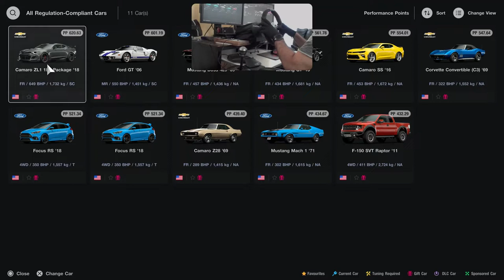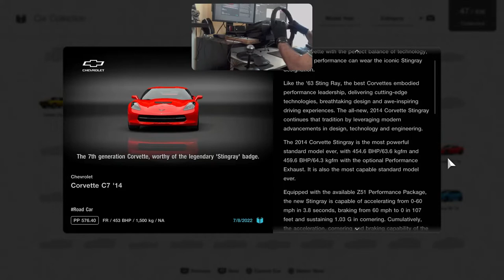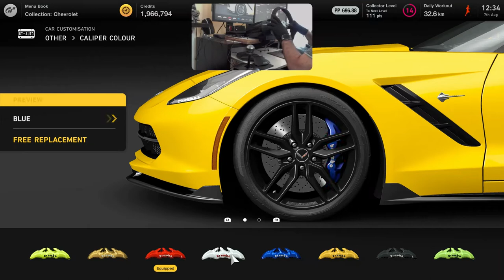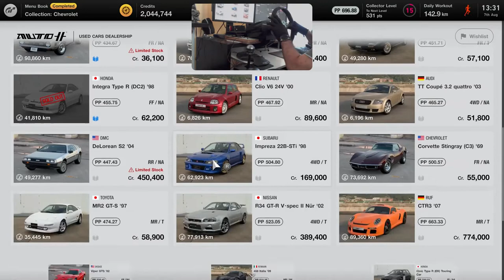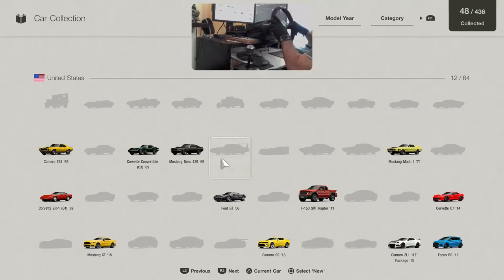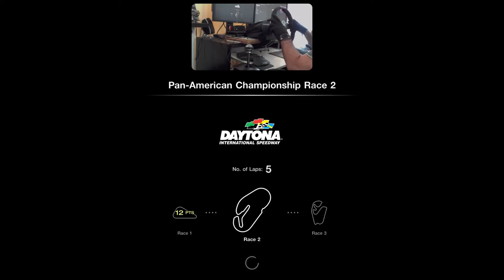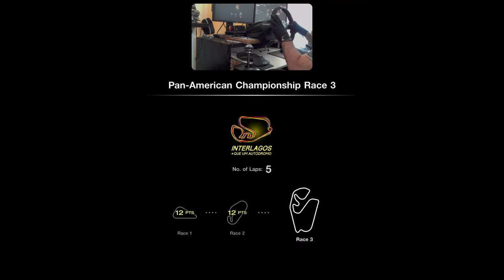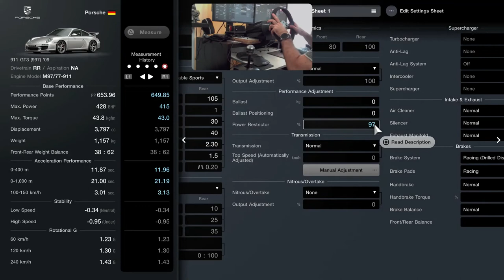Gran Turismo 7 - Part 10 - American Dream!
0:20 - Menu Book #27 - Collection: Chevrolet
3:18 - Tuning Chevrolet Camaro ZL1 1LE Package '18 to 668 PP
8:20 - Race 59 - American ClubmanCup 700 - Chevrolet Camaro ZL1 1LE Package '18 at Special Stage Route X
17:54 - Tuning Chevrolet Corvette C7 '14 to 675 PP
21:45 - GT Auto - Chevrolet Corvette C7 '14
24:55 - Race 60 - American ClubmanCup 700 - Chevrolet Corvette C7 '14 at WeatherTech Raceway Laguna Seca (failed attempt - P2 - on medium sports)
36:30 - Race 61 - American ClubmanCup 700 - Chevrolet Corvette C7 '14 at WeatherTech Raceway Laguna Seca (successful attempt - on soft sports)
46:09 - Race 62 - American ClubmanCup 700 - Chevrolet Corvette C7 '14 at Daytona Road Course
58:55 - Café - Chevrolet Presentation
1:02:38 - Menu Book #28 - Get a Wide-Body American Car
1:05:38 - Menu Book #29 - Championship: Pan-American Championship (really cool presentation)
1:08:24 - Race 63 - Championship: Pan-American Championship - Chevrolet Corvette C7 '14 at Blue Moon Bay Speedway
1:16:40 - Race 64 - Championship: Pan-American Championship - Chevrolet Corvette C7 '14 at Daytona Road Course
1:29:15 - Race 65 - Championship: Pan-American Championship - Chevrolet Corvette C7 '14 at Autodromo de Interlagos
1:40:46 - Menu Book #30 - Upgrade Your Porsche
1:42:47 - Tuning Porsche 911 GT3 (997) '09 to 650 PP
1:45:18 - Roulette of despair x6

Setup:
PlayStation 5
Base: Fanatec CSL Elite
Wheel: Fanatec CSL Elite P1
Pedals: Fanatec CSL Elite with LC
Shifter: ClubSport Shifter SQ

Shifting - H-Shifter